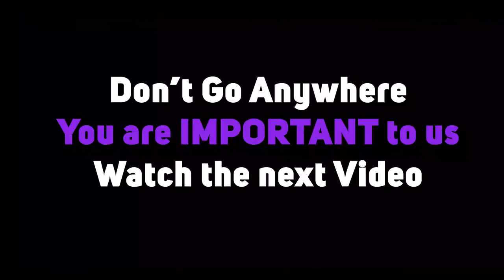Royalton White Sands Resort Entrance to Granville Primary School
Granville Primary School is located in the parish of Trelawny in Jamaica. It is a co-educational primary school that serves students from ages 5 to 12. The school has a strong academic program, with a focus on literacy and numeracy skills. The school also offers extracurricular activities such as sports, music, and art. The school has a dedicated and experienced teaching staff who are committed to providing a high-quality education to all students. The school also has a strong sense of community, with regular events and activities to bring students, staff, and parents together. Overall, Granville Primary School is a well-respected and well-regarded institution in Trelawny, Jamaica.

Music in this video is provided by the following with licenses attached.